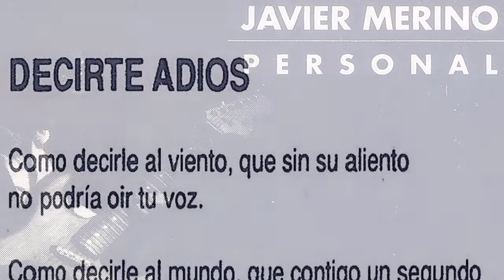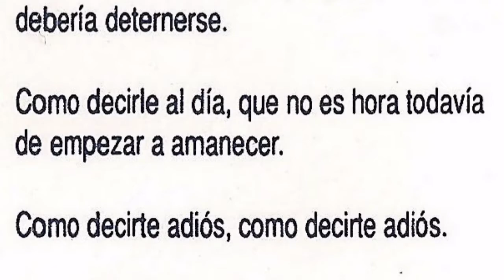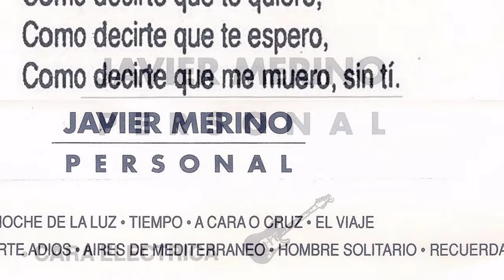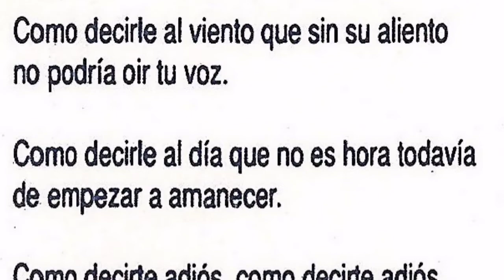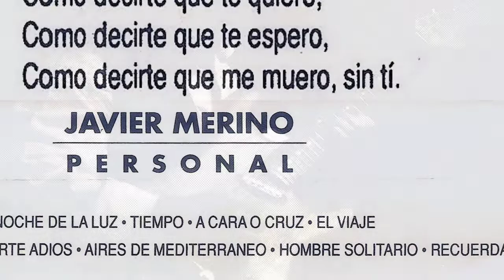JAVIER MERINO - Decirte adios